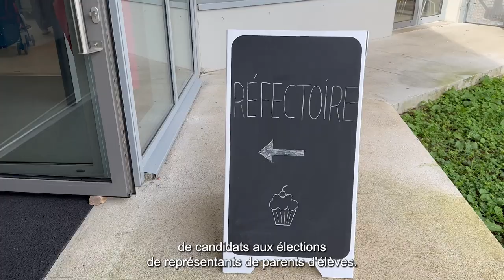#3 L’école des Vikings au cœur du quartier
Un format innovant pour accueillir les familles à la réunion de rentrée des classes, écoutez le témoignage du directeur de l'école des Vikings.
Depuis 2022, la ville de Caen a obtenu le label Cité éducative avec DSDEN PréfectureCalvados.